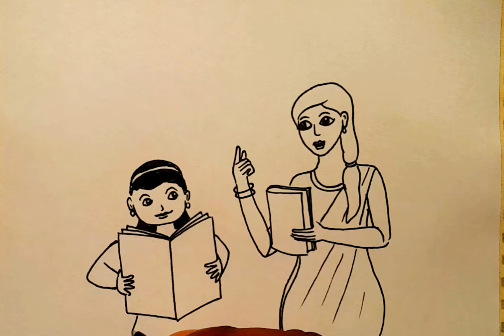World Teachers Day